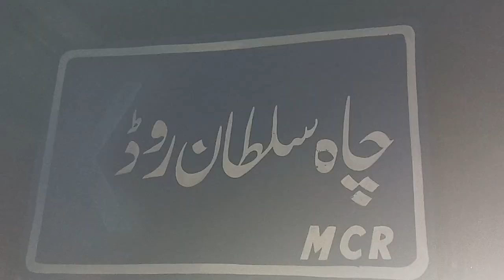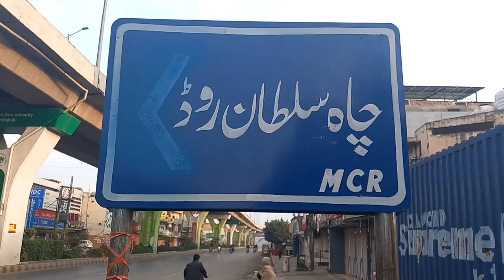Rawalpindi 24 Nov 2024 PTI | PTI Protest ki Waja say Rawalpindi ki Sorat E Hal